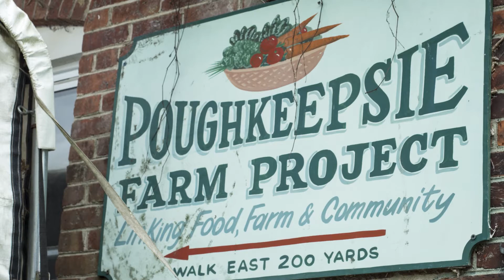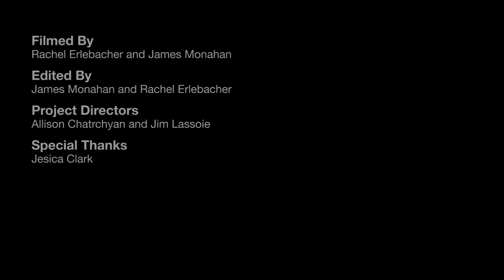Climate Smart Farming Story: Poughkeepsie Farm Project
Jesica Clark of the Poughkeepsie Farm Project located in Poughkeepsie, NY discusses extreme weather and climate variability.